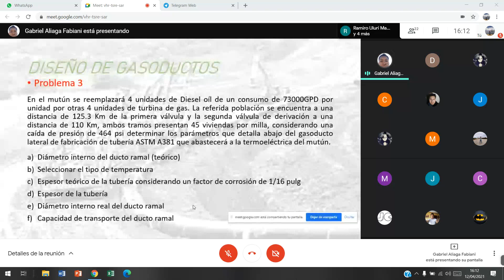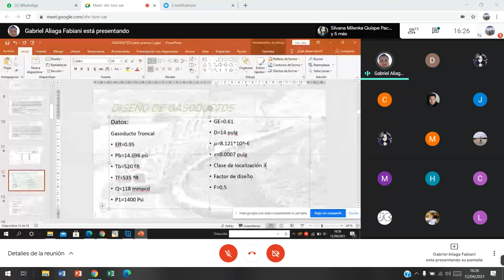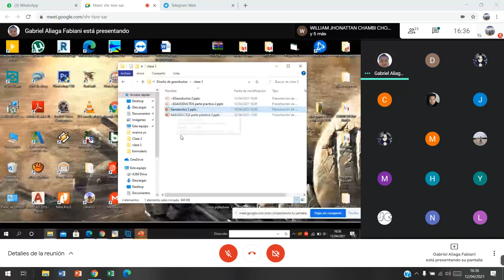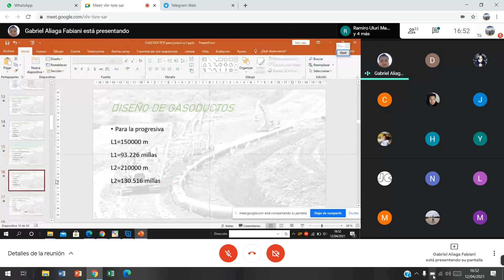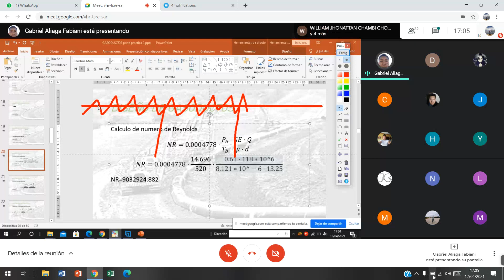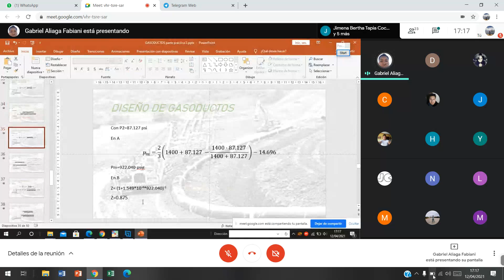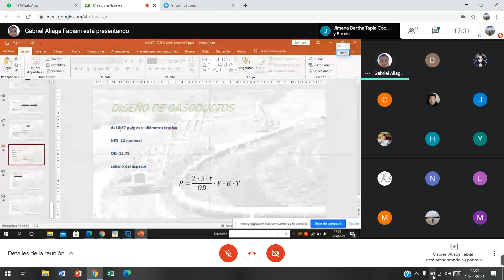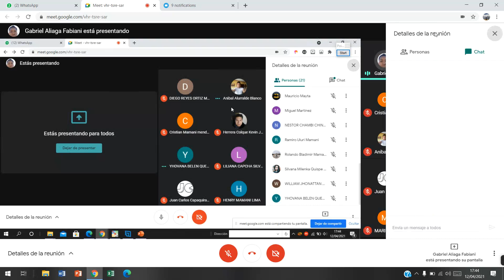7 Clase 7 diseño de gasoductos extra